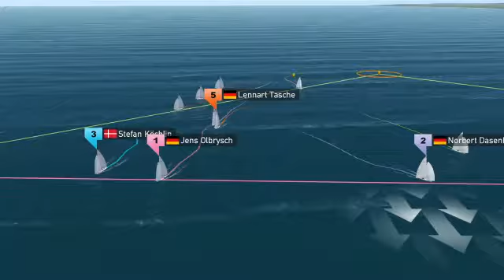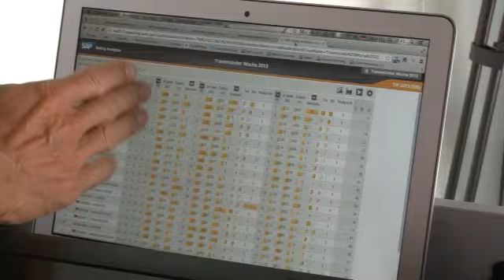Travemünder Woche am Sonnabend, den 27. Juli 2013.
Die Racing Dinghy 505er sind zu Gast auf der TV-Bahn der 124. Travemünder Woche. Auf den anderen Bahnen stehen wieder WM-Entscheidungen an. Die Hobie 14 und die Hobie Dragoon wollen die Weltbesten ermitteln. Außerdem auf den Regattabahnen vor Travemünde: A-Cat, Tornado, Kielzugvogel, German Open J 22, Contender, 505er, Int.14, Musto Skiff, WM Hobie Tiger, WM Hobie Wild Cat, Folkeboote.